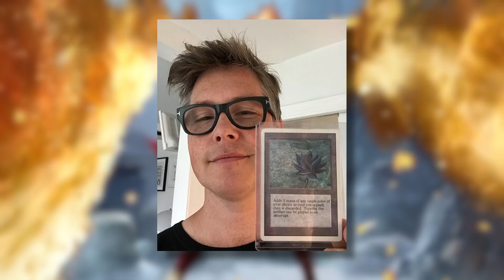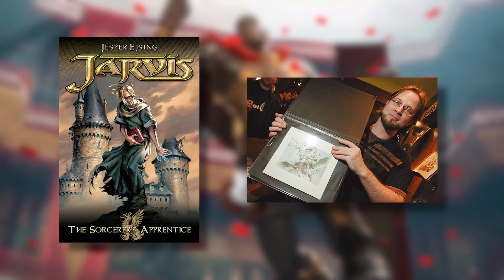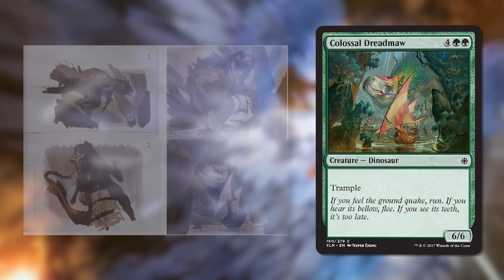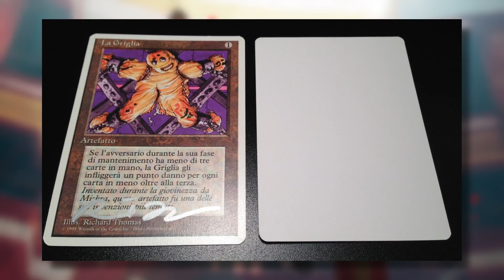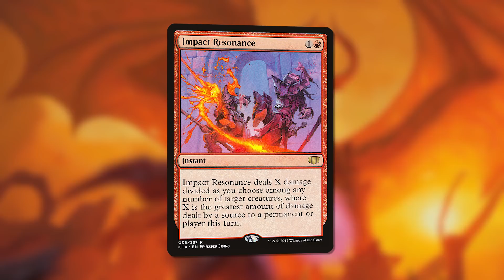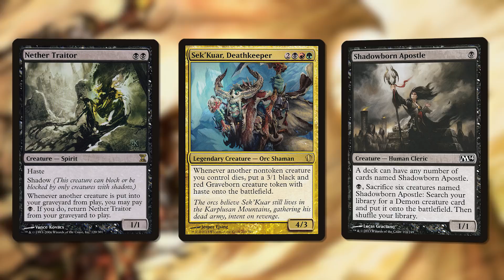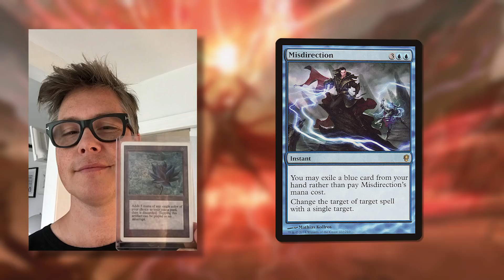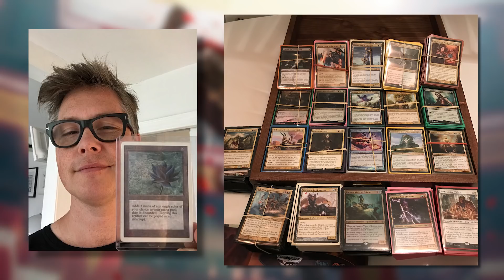Inside the Mind of Magic Artist Jesper Ejsing | The Command Zone 184 | Magic the Gathering EDH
Show Notes:
Renowned Magic Artist Jesper Ejsing joins the show to discuss his process for creating art for Magic: the Gathering as well as his love for the Commander format.

Find Jesper online:
MuddyColors.blogspot.com

Notable card art by Jesper:
- Tooth and Nail
- Reliquary Tower
- Arahbo, Roar of the World
- Beast Within
- Sek’Kuar, Deathkeeper
- Deep Analysis
- Forbidden Orchard (Expedition)
- Soul’s Majesty
- Thornbite Staff
- Fortunate Few
- Impact Resonance
- Wickerbough Elder